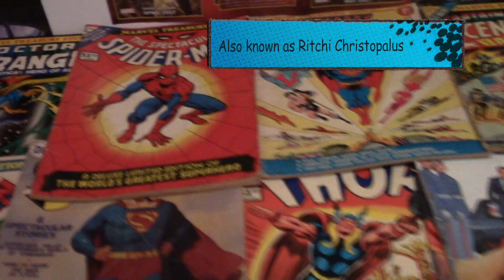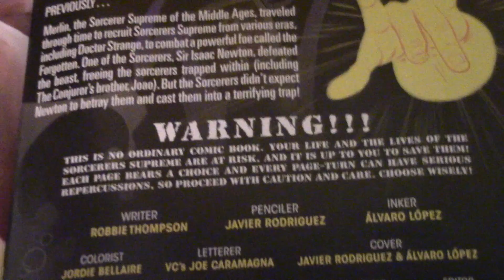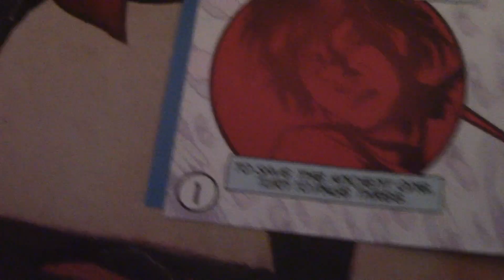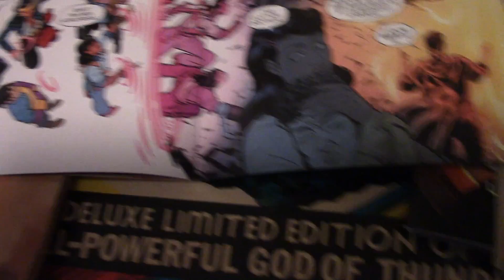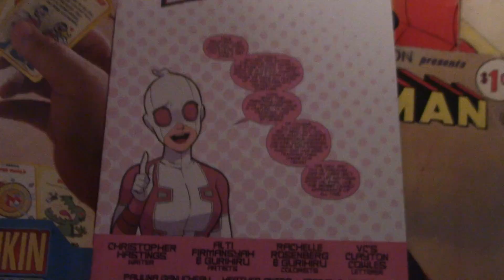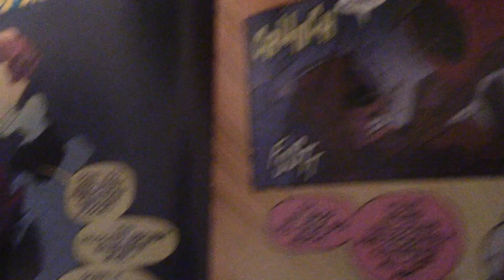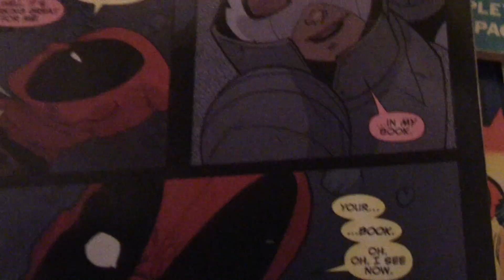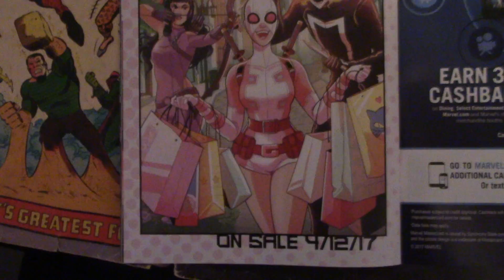GwenPool#13 & Doctor Strange and the Sorcerers Supreme#6 REVIEWS